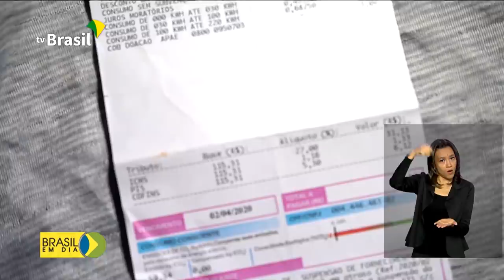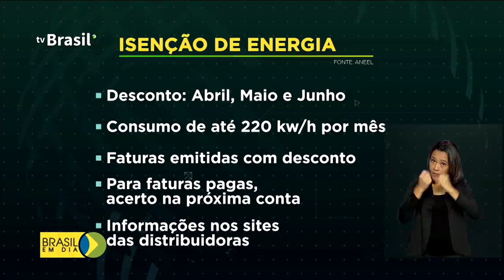Brasil em Dia - 22 de abril de 2020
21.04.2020 - Mais de 7 milhões de trabalhadores recebem hoje o auxílio emergencial de 600 reais. São beneficiários do Bolsa Família, inscritos no CadÚnico e quem se cadastrou no aplicativo da Caixa;  Governo dobra o número de testes para o diagnóstico do coronavírus.